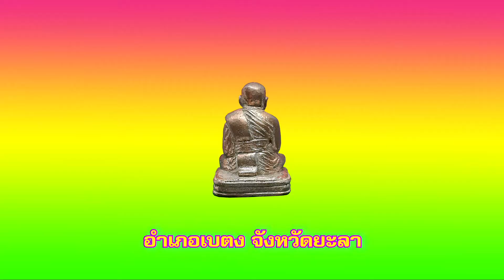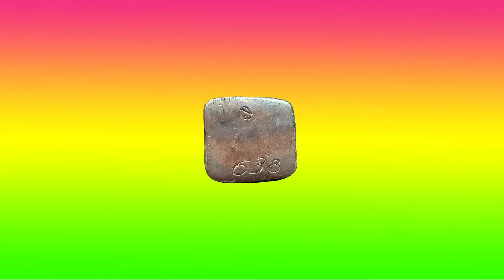หลวงปู่ทวดเบตง รุ่นปฏิสังขรณ์สองพระมหาธาตุเจดีย์ (เบตง 3) Luang Pu Thuat Betong 3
วัตถุมงคล "หลวงปู่ทวด รุ่นปฏิสังขรณ์สองพระมหาธาตุเจดีย์" ได้ผ่านพิธีเททองอย่างยิ่งใหญ่ เมื่อวันศุกร์ที่ 20 พฤษภาคม 2554 ณ มณฑลพิธีหน้าพระอุโบสถ คณะรังษีวัดบวรนิเวศวิหาร โดยมี สมเด็จพระวันรัต วัดบวรนิเวศวิหาร กรุงเทพฯ เป็นประ ธาน พระเกจิอาจารย์ชื่อดังร่วมนั่งปรกอธิษฐานจิต
   หลวงปู่ทวด รุ่นปฏิสังขรณ์สองพระมหาธาตุเจดีย์ ได้บรรจุผงเนื้อว่านหลวงปู่ทวด ปี 2497 ทุกองค์ โดยเป็นผงว่านเดียวกับที่ "นายสวัสดิ์ โชติพานิช" ใช้บรรจุในพระหลวงปู่ทวด รุ่นเลขใต้ฐานเบตงปี 2505 พิธีบรรจุผงหลวงปู่ทวดปี 2497 โดย พ่อท่านฉิ้น โชติโก สหธรรมิกพระอาจารย์ทิม วัดช้างให้ จ.ปัตตานี รูปสุดท้ายเป็นผู้ทำพิธีบรรจุ ณ วัดเอี่ยมวรนุช สี่แยกบางขุนพรหม กรุงเทพฯ และพิธีพุทธาภิเษก ณ วัดพะโคะ จ.สงขลา โดยพระเกจิอาจารย์สายใต้และพระเกจิอาจารย์ชื่อดังร่วมจารแผ่นยันต์และอธิษฐานจิตปลุกเสก
   การจัดสร้าง หลวงปู่ทวด รุ่นเบตง 3 รุ่นปฏิสังขรณ์สองพระมหาธาตุเจดีย์ ใช้รูปแบบของหลวงปู่ทวด รุ่นเบตง 1 (เลขใต้ฐาน เบตง 05) เป็นต้นแบบในการสร้าง หลวงปู่ทวด เบตง 3 ดำเนินการจัดสร้างโดยท่านสวัสดิ์ โชติพานิช อดีตประธานศาลฏีกา ข้าราชการตุลาการ ข้าราชการอัยการ ทนายความ นักธุรกิจ และประชาชน
   หลวงปู่ทวด รุ่นเบตง 3 ได้รวบรวมชนวนแผ่นยันต์ จาก สมเด็จพระญาณสังวร สมเด็จพระสังฆราช สกลมหาสังฆปริณายก หลวงพ่อคูณ วัดบ้านไร่ หลวงพ่อเปิ่น วัดบางพระ หลวงพ่ออุตตะมะ วัดวังวิเวการาม หลวงปู่คร่ำ ยโสธโร หลวงพ่อเกษม เขมโก หลวงปู่เหรียญ วราโภ อาจารย์นอง วัดทรายขาว หลวงพ่อมี วัดมารวิชัย หลวงปู่ทิม วัดพระขาว ใด้บรรจุผงศักดิ์สิทธิ์ที่สร้างหลวงปู่ทวดรุ่นแรก ปี 2497 ใต้ฐาน ตอกหมายเลขกำกับ และตอกโค๊ต รวม 19 + 2 โค๊ตคือ นะ โม พุธ ธา ยะ อิ กะ วิ ติ อิ สวา สุ มะ อะ อุ จะ ภะ กะ สะ (อีกสองโค๊ต สมเด็จวันรัต และ พ่อท่านฉิ้น) แยกเป็น
ชุดพิเศษนวะมอบให้พระธรรมสิทธิมงคล หลวงท่านฉิ้น โชติโก และสมเด็จพระวันรัต ท่านละ99 องค์ รวม198 องค์
ทองคำชุด 3 องค์ ใหญ่-กลาง-จิ๋ว สร้างจำนวน 69 ชุด ตอกหมายเลข1-69 โค๊ต ยะ
ทองคำองค์ใหญ่ สร้างจำนวน 99 องค์ ตอกหมายเลข1-99 โค๊ต นะ ทองคำองค์กลาง สร้างจำนวน 999 องค์ ตอกหมายเลข1-999 โค๊ต โม
ทองคำองค์จิ๋ว1 สร้างจำนวน 999 องค์ ตอกหมายเลข1-999 โค๊ต พุธ
ทองคำองค์จิ๋ว2 สร้างจำนวน 999 องค์ ตอกหมายเลข1-999 โค๊ต ธา
นวะ ชุด 2 องค์ ( กลาง + จิ๋ว ) 1 สร้างจำนวน 999 องค์ ตอกหมายเลข 1 - 999 โค๊ต อิ
นวะ ชุด 2 องค์ ( กลาง + จิ๋ว ) 2 สร้างจำนวน 999 องค์ ตอกหมายเลข 1 - 999 โค๊ต กะ
นวะ ชุด 2 องค์ ( กลาง + จิ๋ว ) 3 สร้างจำนวน 999 องค์ ตอกหมายเลข 1 - 999 โค๊ต วิ
นวะ ชุด 2 องค์ ( กลาง + จิ๋ว ) 4 สร้างจำนวน 999 องค์ ตอกหมายเลข 1 - 999 โค๊ต ติ
นวะ จิ๋ว1 สร้างจำนวน 999 องค์ ตอกหมายเลข1-999 โค๊ต อิ
นวะ จิ๋ว2 สร้างจำนวน 999 องค์ ตอกหมายเลข1-999 โค๊ต สวา
นวะ จิ๋ว3 สร้างจำนวน 999 องค์ ตอกหมายเลข1-999 โค๊ต สุ
นวะ จิ๋ว4 สร้างจำนวน 999 องค์ ตอกหมายเลข1-999 โค๊ต มะ
นวะ จิ๋ว5 สร้างจำนวน 999 องค์ ตอกหมายเลข1-999 โค๊ต อะ
นวะ จิ๋ว6 สร้างจำนวน 999 องค์ ตอกหมายเลข1-999 โค๊ต อุ
นวะ จิ๋ว7 สร้างจำนวน 999 องค์ ตอกหมายเลข1-999 โค๊ต จะ
นวะ จิ๋ว8 สร้างจำนวน 999 องค์ ตอกหมายเลข1-999 โค๊ต ภะ
นวะ จิ๋ว9 สร้างจำนวน 999 องค์ ตอกหมายเลข1-999 โค๊ต กะ
นวะ จิ๋ว10 สร้างจำนวน 999 องค์ ตอกหมายเลข1-999 โค๊ต สะ
   ชุดพิเศษที่มอบให้กับวัดช้างให้ และวัดบวรนิเวศวิหาร
เป็นชุดพิเศษที่ผู้จัดสร้างมอบไว้ให้กับวัดที่ไปประกอบพิธีพุทธาภิเษก 2 วัดคือ ตอกโค๊ตพิเศษ นอกเหนือจากในโบชัวร์
1. สมเด็จพระวันรัต วัดบวรนิเวศวิหาร 100 องค์
2. พระธรรมสิทธิมงคล หลวงท่านฉิ้นโชติโก วัดช้างให้ 100 องค์
รวมสองวัด 200 องค์ ใช้โค๊ตต่างจากในโบว์ชัวร์
พิธีเททองหล่อ สมเด็จพระวันรัต ทรงเป็นองค์ประธาน หน้าพระอุโบสถ คณะรังสีวัดบวรนิเวศวิหาร
พิธีบรรจุผง หลวงปู่ทวด 2497 พระธรรมสิทธิมงคล หลวงท่านฉิ้น โชติโก สหธรรมมิกท่านอาจารย์ทิม วัดช้างให้ ณ อุโบสถวัดเอี่ยมวรนุช